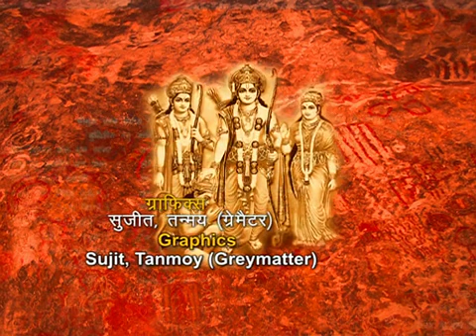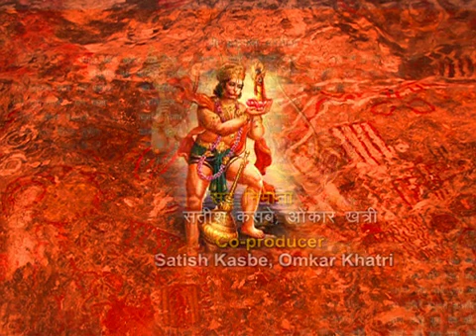Ep. # 218 | Sankat Mochan Hanuman | संकट मोचन हनुमान